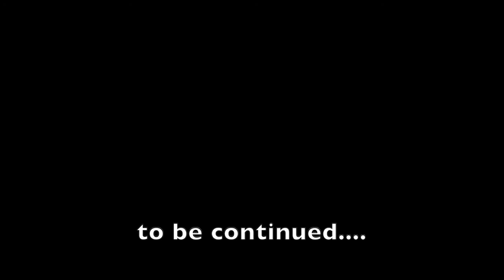Beezy "Road Trip 2 Chicago"